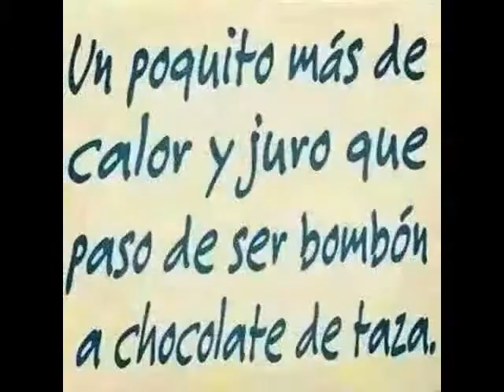momentazos 2014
He estado haciendo espacio en mi saturado móvil y me ha dado el puntazo de hacer una presentación, rememorando algunas imágenes que tenía en mi móvil del año 2014.

En esta presentación aparece mi actual pareja, sus hijos, mi madre, la hermana de mi madre, y amig@s que hemos ido encontrando por el camino de la vida. :)